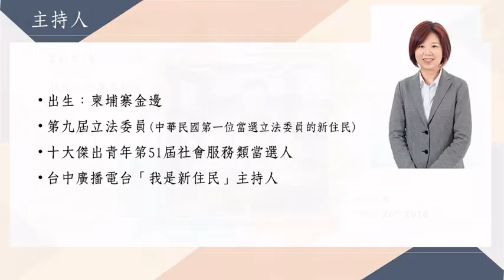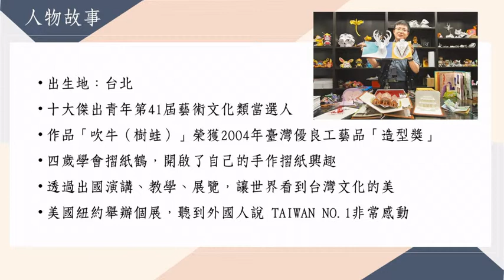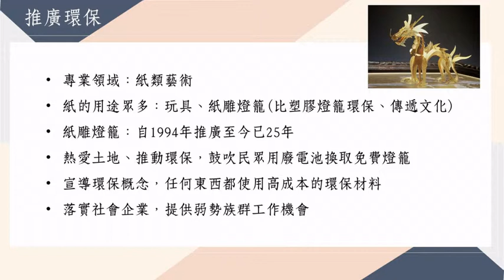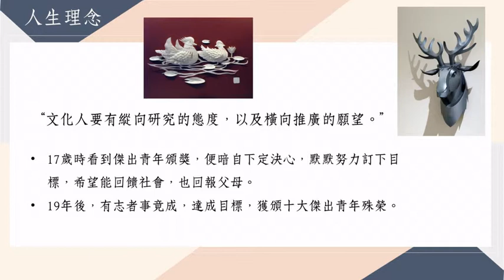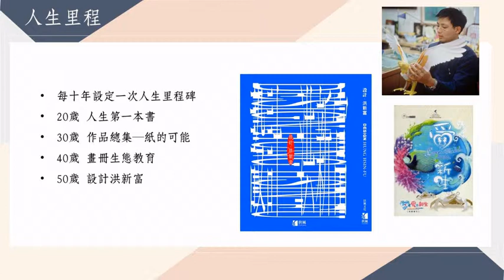【十傑有聲書系列】20180826 第41屆_洪新富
【十傑有聲書系列】20180826
第41屆十大傑出青年文化及藝術類當選人_洪新富

節錄自台中廣播電台每週日13:00節目“我是新住民-十傑人物誌”中的十傑人物誌內容，並由【十大傑出青年基金會】加以彙整為精簡文字版有聲書。

(我是新住民節目由內政部移民署新住民發展基金補助，社團法人中華慈宥婦幼關懷協會主辦，台中廣播製播)